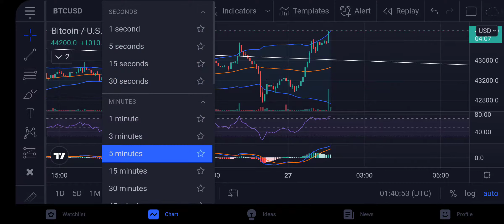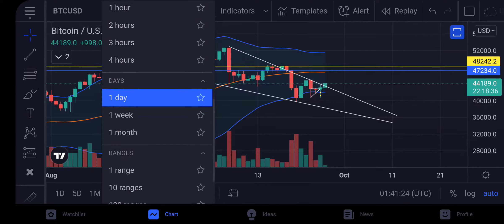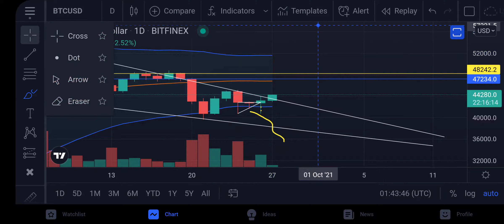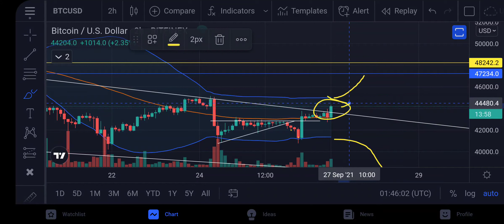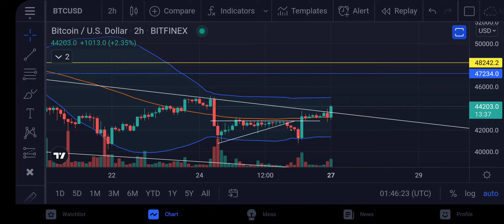We've broken above my resistant line in my falling wedge!!! What do we need to look for next?!?